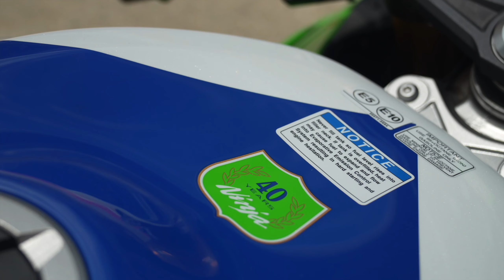가와사키 ZX-6R 시승기 l 마음만은 진짜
시승기를 찍을 때만해도 가와사키 ZX-6R은 국내에서 유일하게 현행 판매 중인 미들급 4기통 슈퍼스포츠였습니다. 가와사키 코리아는 쿼터급 슈퍼스포츠 ZX-4RR 역시 판매하고 있는데요. 4기통 슈퍼스포츠를 찾기 어려운 요즘, 계속해서 환경규제에 대응해 신모델을 선보이는 가와사키의 진심은 확실했습니다.

하지만 그사이 혼다 CBR600RR의 국내 출시 가격이 공개되었습니다. 6R의 출시 가격은 2,090만 원인데요. 가격은 높은데 전자장비는 상대적으로 부족하기 때문에, 라이더의 반응은 냉담한 것 같습니다.

바이크만 두고 보면, 6R은 완성도가 좋습니다. 프레임은 부드럽고, 움직임을 이해하기 쉽습니다. 엔진 출력 곡선은 전반적으로 부드러운데, 간혹 느껴지는 날카로움이 매력있습니다.

시승장소협조 모토쿼드 motoquad.co.kr

📊 스펙가와사키 닌자 ZX-6R Kawasaki Ninja ZX-6R

연식 2024
장르 슈퍼스포츠
엔진형식 수랭 4행정 DOHC 직렬 4기통
배기량 636cc
보어x스트로크 67 x 45.1mm
압축비 12.9:1
최대출력 124ps/13,000rpm(램 에어 작동 시 129ps)
최대토크 69Nm/10,800rpm
전장x전폭x전고 2,025 x 710 x 1,105mm
시트고 830mm
연료탱크용량 17L
차량중량 198kg
브레이크 (앞)310mm 더블 디스크 ABS (뒤)220mm 싱글 디스크 ABS
서스펜션 (앞)41mm 쇼와 풀 어저스터블 SFF-BP (뒤) 바텀 링크 싱글 쇽
타이어 (앞) 120/70 ZR17 (뒤)180/55 ZR17
가격 2,090만 원(40주년 2,145만 원)